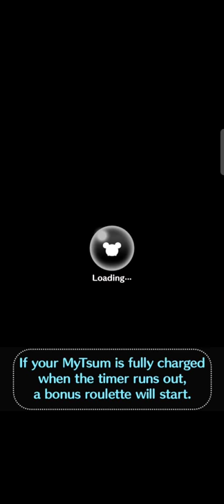Line Disney Tsum Tsum - Jafar - Earn 6.400 Coins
Line Disney Tsum Tsum gameplay with Jafar of Aladdin.

Jafar is a good choice to clear missions that require:
* hat tsum
* eyebrow tsum
* black tsum
* villain tsum
* burst skill tsum
* initial J tsum